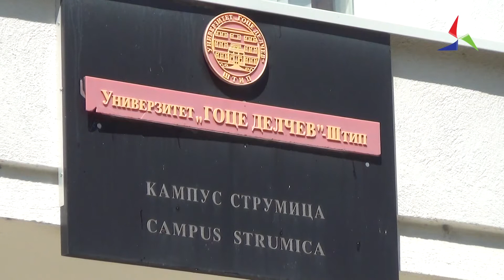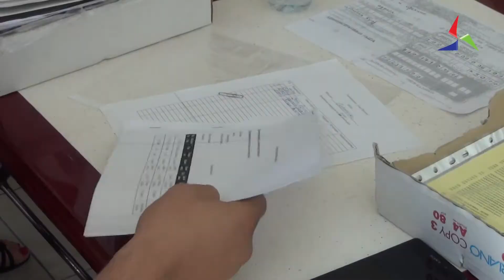До 15 октомври конкурсот за нови студентски стипендии 04.10.21